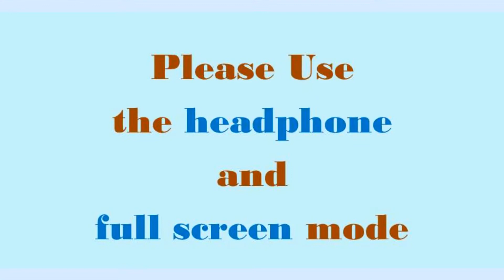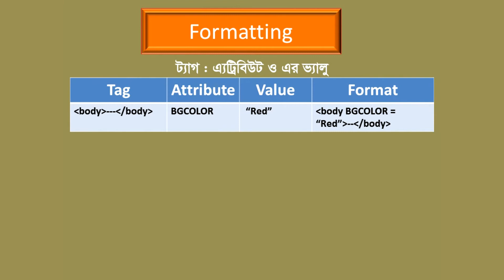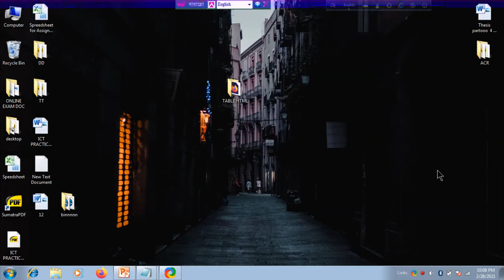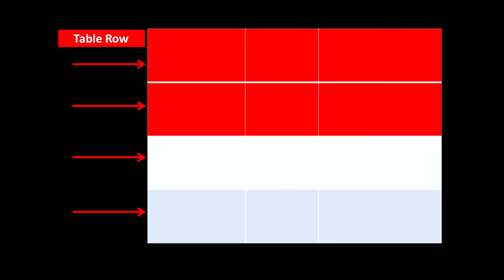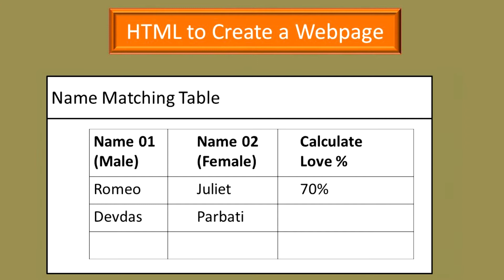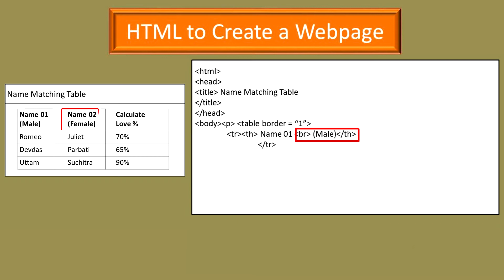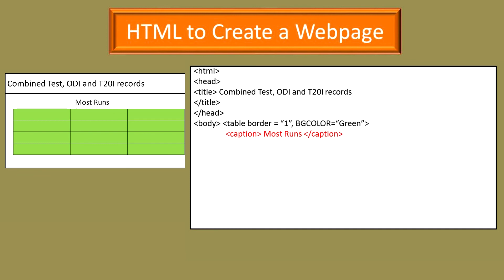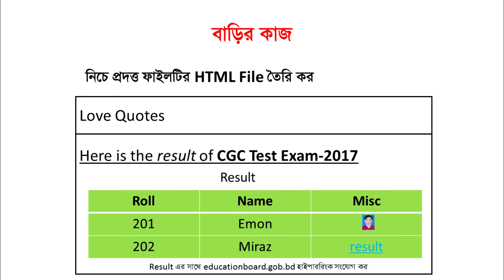OUTPUT HTML CLASS 04 IMG TABLE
This contentis usedfor educational purpose